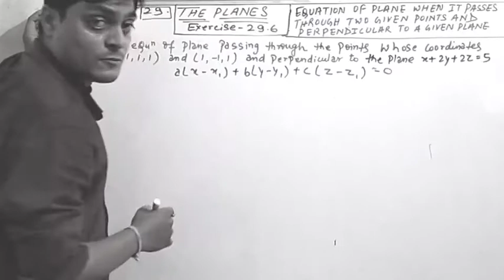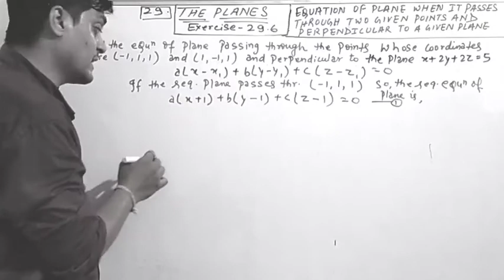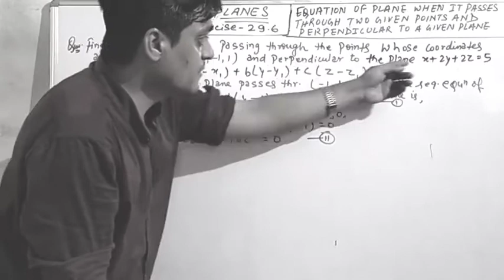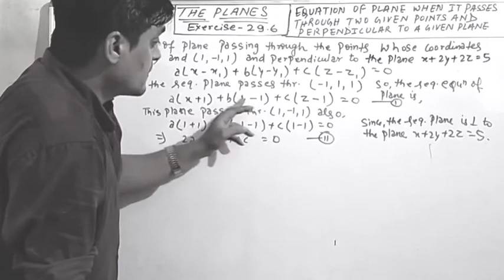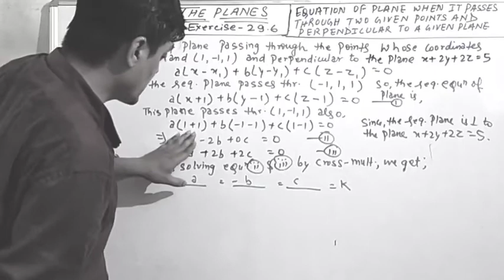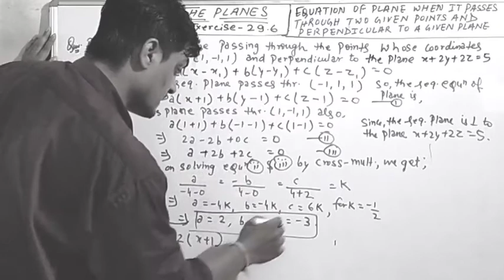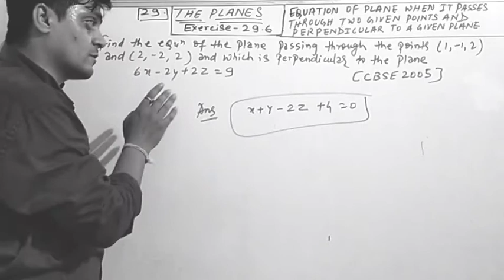plane class 12 maths || equation of a plane passing through two points and perpendicular to a plane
how to find equation of plane when it passes through two given point and perpendicular to a given plane

equation of a plane passing through two points and perpendicular to a plane

how to find equation of plane when it passes through a given point and perpendicular to two given planes
how to find an equation of plane when it passes through a given point and parallel to a given plane

Angle between two planes
Vector and cartesian form
Condition for perpendicularity of two planes
Condition for parallelism of two planes

Equation of a plane passing through a given point
General equation of a plane when it is passing through a given point (x1 , y1, z1) is
a(x-x1) + b(y-y1) + c(z-z1) = 0

Committed to provide complete course and for better grades in your board exam
Best wishes for your board exams

plane class 12 maths
plane class 12
 plane class 12 maths in hindi
 plane class 12 maths plane
the plane class 12